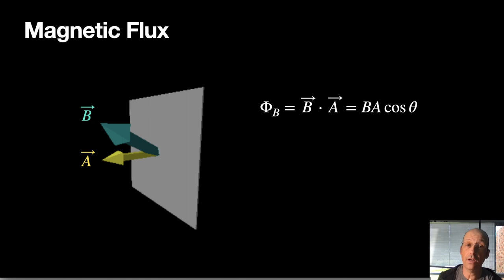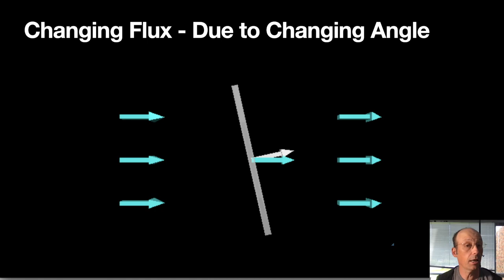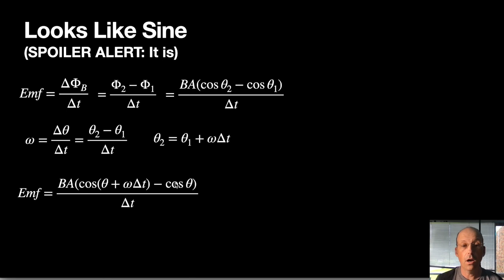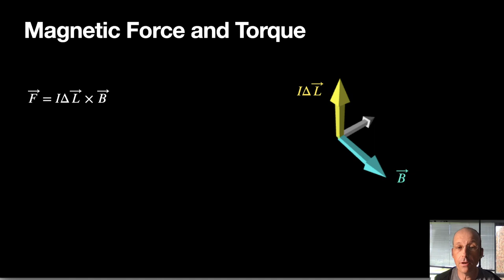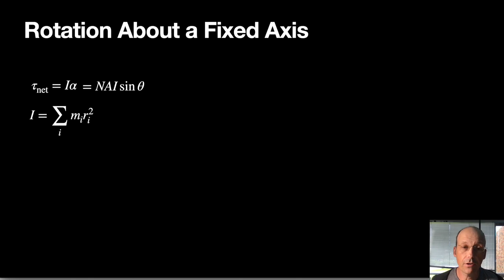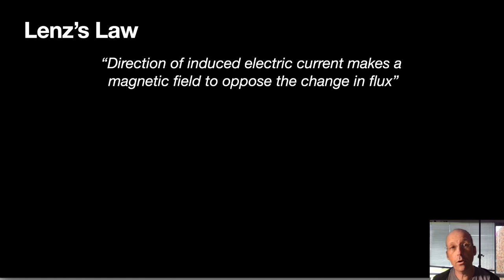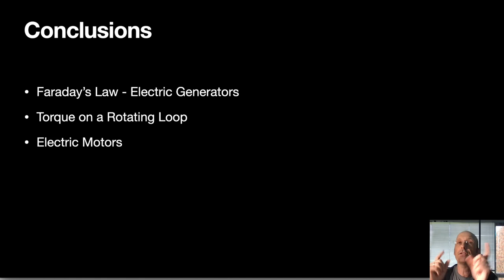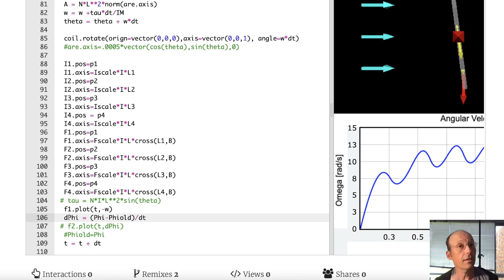Why does an electric motor use more current when stopped? Physics.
This is an algebra-based explanation of electric motors and electric generators.  Why is a hand crank electric generator easier to rotate when not connected to a load?  Why does an electric motor use less current as it spins faster?

Here is the code I promised.

Here is a video about electric fields and electric current

00:00 - Intro
00:29 - Hand crank generator
01:06 - Magnetic Flux
02:26 - Faraday's Law
04:57 - Drift velocity and electric current
06:39 - Changing Flux for a rotating coil
08:17 - Finding the rate of change of flux
10:23 - Rate of cosine is sine
15:31 - Calculating current in a. generator
17:20 - Torque on a loop
21:09 - Electric motors - modeling motion
24:25 - Brushes and commutators
25:10 - Rotational Drag
26:04 - Lenz's Law
29:28 - Induced current in rotating motor
33:22 - Python code walk through